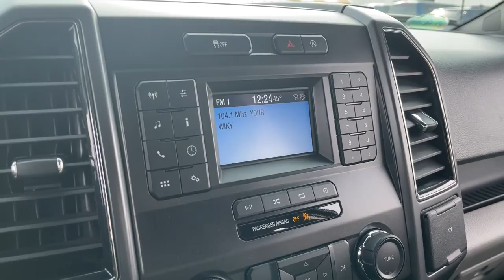2018 Ford F-150 Evansville, Boonville, Newburgh, Henderson, Princeton, IN TYL375A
Shadow Black Used 2018 Ford F-150 available in Evansville, Indiana at Town and Country Ford. Servicing the Boonville, Newburgh, Henderson and Princeton, IN area.

7720 E. Division St

CARFAX 1-OWNER VEHICLE! Only at the SUPERSTORE...The TOWN & COUNTRY FORD ADVANTAGE! Free Full CarFax Report on-line, Guaranteed Credit Approval and Our Exclusive BEST VALUE GUARANTEE. The ADVANTAGE IS CLEAR!
Black Side Windows Trim and Black Front Windshield Trim,Reverse Opening Rear Doors,Full-Size Spare Tire Stored Underbody w/Crankdown,Cargo Lamp w/High Mount Stop Light,Black Door Handles,Tires: P265/70R17 OWL A/T,Fully Automatic Aero-Composite Halogen Daytime Running Lights Preference Setting Headlamps w/Delay-Off,Deep Tinted Glass,Perimeter/Approach Lights,Chrome Rear Step Bumper,Black Power Side Mirrors w/Convex Spotter and Manual Folding,Chrome Front Bumper w/Body-Colored Rub Strip/Fascia Accent and 2 Tow Hooks,Front Fog Lamps,Variable Intermittent Wipers,Chrome Grille,Aluminum Panels,Tailgate/Rear Door Lock Included w/Power Door Locks,Regular Box Style,Steel Spare Wheel,Wheels: 17 Silver Painted Aluminum,Clearcoat Paint,Fixed Rear Window,Tailgate Rear Cargo Access,Electronic Transfer Case,GVWR: 6 500 lbs Payload Package,4-Wheel Disc Brakes w/4-Wheel ABS  Front And Rear Vented Discs  Brake Assist  Hill Hold Control and Electric Parking Brake,70-Amp/Hr 610CCA Maintenance-Free Battery w/Run Down Protection,Trailer Wiring Harness,Part-Time Four-Wheel Drive,Electric Power-Assist Speed-Sensing Steering,Transmission w/SelectShift Sequential Shift Control,Auto Locking Hubs,Transmission: Electronic 6-Speed Automatic -inc: selectable drive modes: normal/tow-haul/sport,Gas-Pressurized Shock Absorbers,23 Gal. Fuel Tank,Front Anti-Roll Bar,Leaf Rear Suspension w/Leaf Springs,Engine: 3.3L V6 PFDI -inc: auto start-stop technology and flex-fuel capability,Towing Equipment -inc: Trailer Sway Control,Double Wishbone Front Suspension w/Coil Springs,1770# Maximum Payload,3.73 Axle Ratio,200 Amp Alternator,Single Stainless Steel Exhaust,Safety Canopy System Curtain 1st And 2nd Row Airbags,Airbag Occupancy Sensor,Dual Stage Driver And Passenger Seat-Mounted Side Airbags,Tire Specific Low Tire Pressure Warning,Outboard Front Lap And Shoulder Safety Belts -inc: Rear Center 3 Point  Height Adjusters and Pretensioners,Dual Stage Driver And Passenger Front Airbags,Dynamic Hitch Assist Back-Up Camera,Mykey System -inc: Top Speed Limiter  Audio Volume Limiter  Early Low Fuel Warning  Programmable Sound Chimes and Beltminder w/Audio Mute,Electronic Stability Control (ESC) And Roll Stability Control (RSC),ABS And Driveline Traction Control,Side Impact Beams,Analog Display,Outside Temp Gauge,Manual Tilt/Telescoping Steering Column,Radio w/Clock,4-Way Passenger Seat -inc: Manual Recline and Fore/Aft Movement,60-40 Folding Split-Bench Front Facing Fold-Up Cushion Rear Seat,Remote Keyless Entry w/Integrated Key Transmitter  Illuminated Entry and Panic Button,Securilock Anti-Theft Ignition (pats) Engine Immobilizer,SYNC -inc: enhanced voice recognition communications and entertainment system  911 assist  4.2 LCD display in center stack  Applink and 1 smart charging USB port,Perimeter Alarm,Manual Adjustable Rear Head Restraints,Glove Box,Day-Night Rearview Mirror,Pickup Cargo Box Lights,Cruise Control w/Steering Wheel Controls,Driver And Passenger Visor Vanity Mirrors,3 12V DC Power Outlets,Power Rear Windows,HVAC -inc: Underseat Ducts,Urethane Gear Shifter Material,Instrument Panel Bin  Dashboard Storage  Driver / Passenger And Rear Door Bins and 1st Row Underseat Storage,Compass,Cloth 40/20/40 Front Seat -inc: 4-way adjustable driver/passenger headrests  manual driver/passenger lumbar and armrest w/storage,Full Cloth Headliner,Radio: AM/FM Stereo/Single-CD Player -inc: 6 speakers,Front Map Lights,Full Carpet Floor Covering -inc: Carpet Front And Rear Floor Mats,2 LCD Monitors In The Front,Manual Air Conditioning,Rear Cupholder,2 Seatback Storage Pockets,Fade-To-Off Interior Lighting,Front Cupholder,Keypad,Delayed Accessory Power,4-Way Driver Seat -inc: Manual Recline and Fore/Aft Movement,Power 1st Row Windows w/Driver And Passenger 1-Touch Up/Down,Gauges -inc: Speedometer  Odometer  Voltmeter  Oil Pressure  Engine Coolant Temp  Tachometer  Transmission Fluid Temp and Trip Odometer,Power Door Locks w/Autolock Feature,Interior Trim -inc: Metal-Look Instrument Panel Insert  Cabback Insulator and Chrome Interior Accents,Fixed Antenna